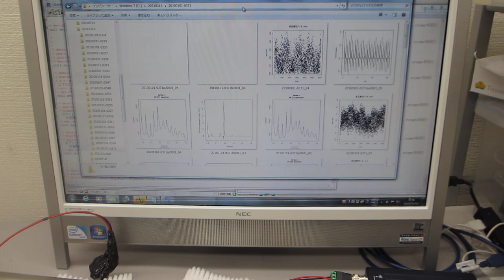超音波の音圧測定・解析システム（音圧測定解析 100MHz、発振制御 25MHz）